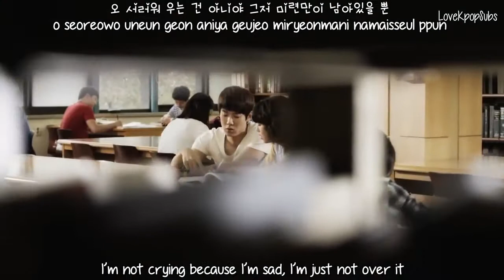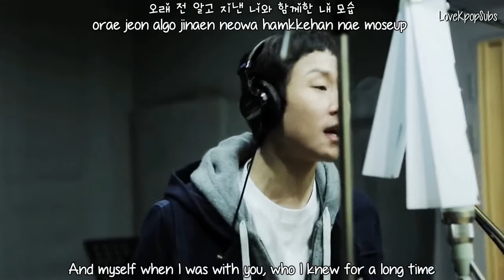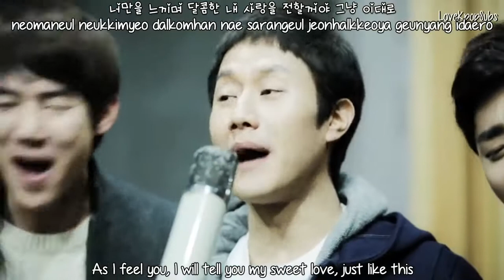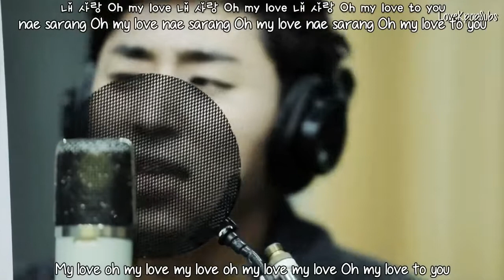Reply 1994 OST Only Feeling You 너만을 느끼며 MV English subs + Romanization + Hangul HD